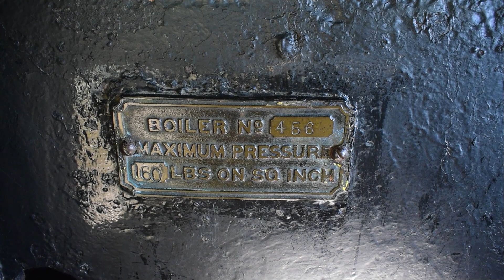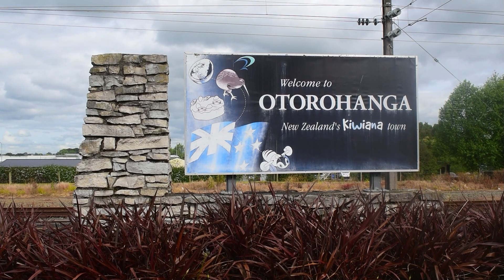The Waikato and Tauranga Rail Scenes (ft. DC 4260 and EF Electric Locomotives) ~ November 2023 (HD)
In which we see DFB 7023 back from her long South Island visit, and now in charge of the Northern Explorer. DC 4260 was also running the M52 shunt to Hautapu, after being stranded in Whangarei for several months, and I managed to catch two EF electric locomotives (30140 and 30007) going down the NIMT on my 23rd birthday, of all days.

There's also a DSG shunter on Train 482, and plenty of the usual DL-hauled trains to boot.

(Filmed over a period of fifteen days following November 2nd, 2023).